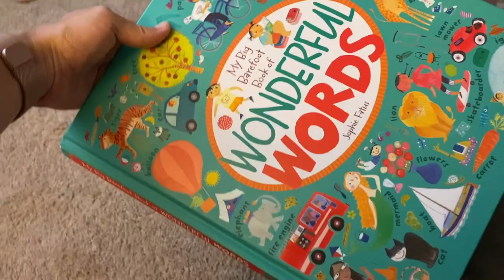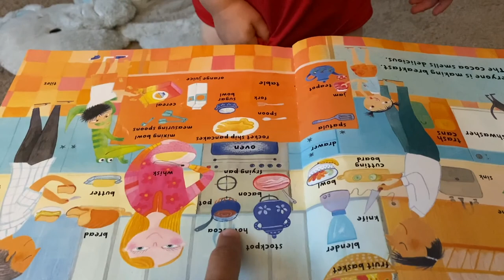HUGE NEWS!! Are We Crazy??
Shannon shares huge news about a big decision that she and Anthony have made!